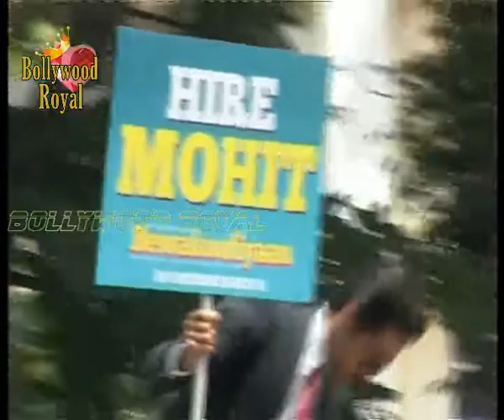Ayushmann Khurrana promote of the film 'Bewakoofiyaan'